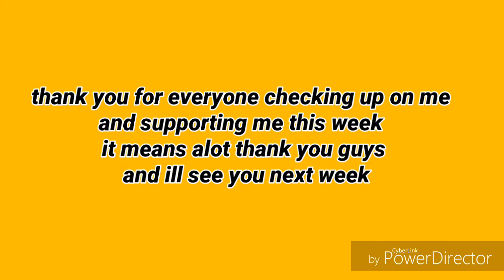My road to recovery week 1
Thank you everyone my frie ds and family and everyone that prayed for me thank you so much